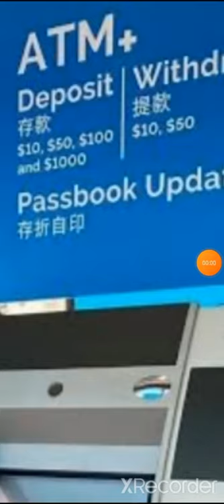ATM MACHINE LONG FORM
Automatic Teller machine
Automated teller machine